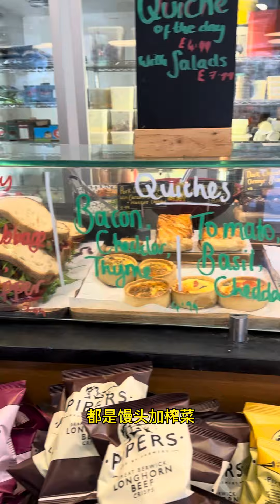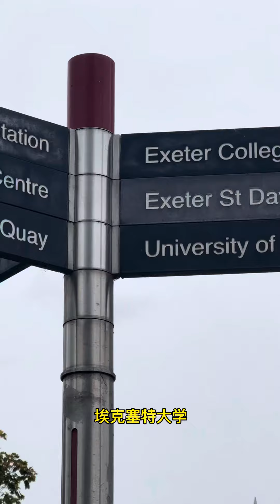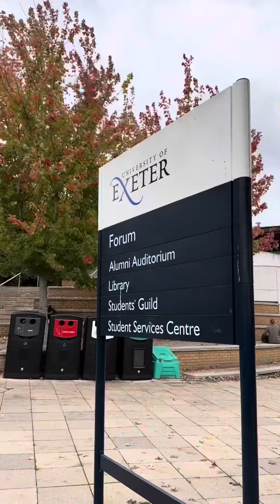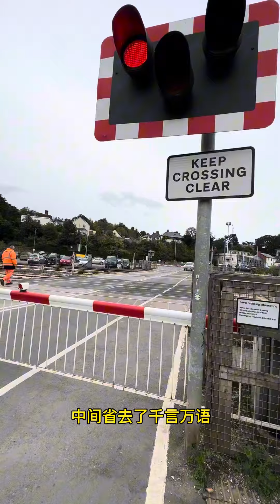Vlog 84｜英国·埃克塞特一日游｜Exeter